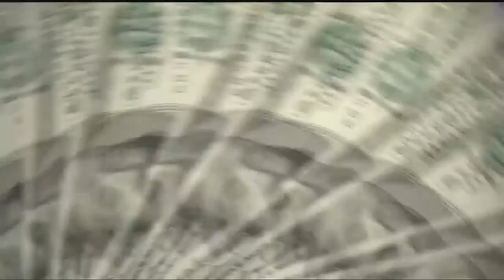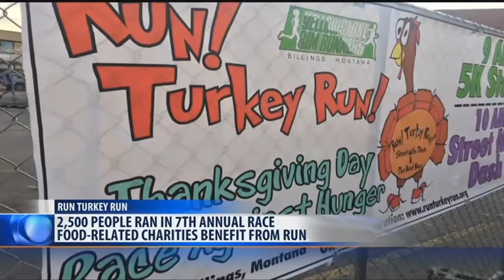11-23-17 6:00 News Part 2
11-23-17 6:00 News Part 2